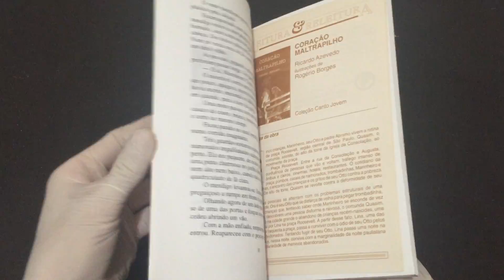IMG 0949Coração Maltrapilho